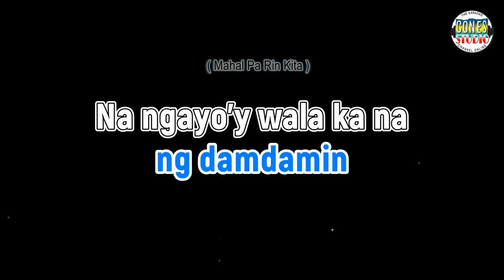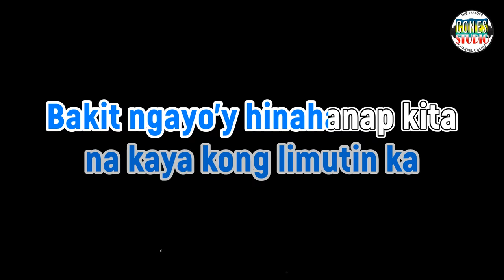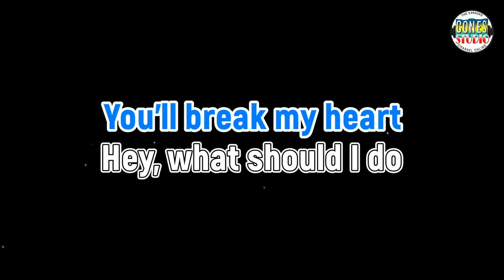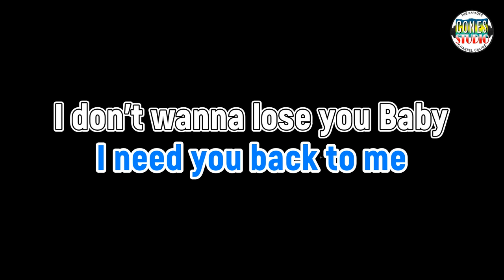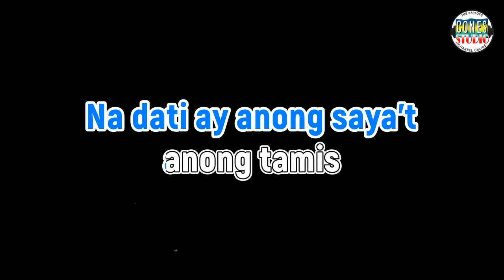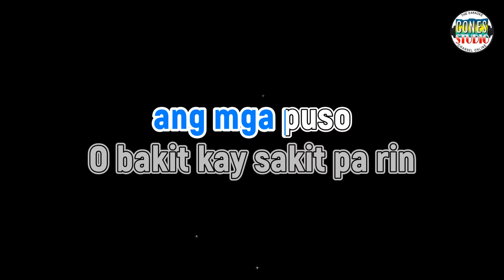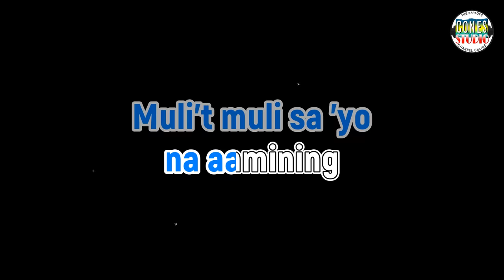Rockstar Medley | Karaoke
Rockstar Medley karaoke version Rockstar

All tracks were arranged, mixed and recorded using DAW (Cakewalk by the Bandlab), with the support of midi guitar and midi keyboard. All instruments used are virtual instruments.